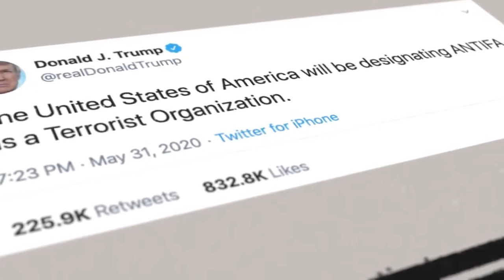WATCH: Antifa members traveled to Syria to train with PKK front group